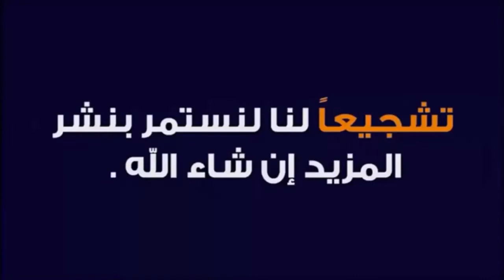شاهد ماقاله ليفاندوفسكي عن كريستيانو حتى جعله يموت من الضحك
الذي قاله ليفاندوفسكي حتى جعل كريستيانو رونالدو يضحك  هكذا على الهواء مباشرة
التبادل الجميل بين روبرت ليفاندوفسكي وكريستيانو رونالدو خلال حفل توزيع جوائز جلوب سوكر.

قال روبرت ليفاندوفسكي إنه مستعد لدعوة ليونيل ميسي وكريستيانو رونالدو إلى طاولته ، لكن ليس لنفس الأسباب التي دعا إليها أنطوان جريزمان قبل عامين.

دعوة جعلت كريستيانو رونالدو يبتسم ، وكان ردة فعل رونالدو راقية للغاية

هكذا كانت ردة فعل كريستيانو رونالدو و ليونيل ميسي بعد فوز لفاندوفسكي بجائزة أفضل لاعب في العام
كريستيانو رونالدو هو منافس عظيم ، ورد فعل كريستيانو رونالدو المذهل بعد خسارة جائزة الأفضل لروبرت ليفاندوفسكي يظهر ذلك بشكل مثالي!
تقرير اليوم عن جائزة الأفضل  التي فاز بها روبرت ليفاندوفسكي. ولكن ما جعل الجميع يتحدثون هو  ردة فعل كريستيانو رونالدو و أصوات ليونيل ميسي!

استخدم ليونيل ميسي جائزة الأفضل  كاستراتيجية اتصال لتذكير الجميع برغبته في الانضمام إلى PSG.

تصويت ليونيل ميسي في جائزة الأفضل لن تطمئن جماهير نادي برشلونة
خطاب رونالدو مترجم في حفل جوائز غلوب سوكر في دبي